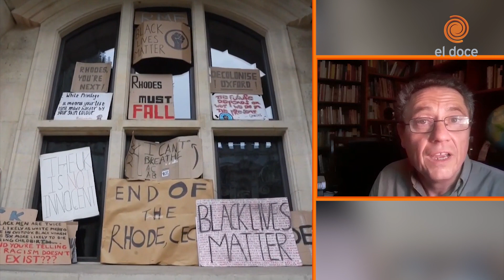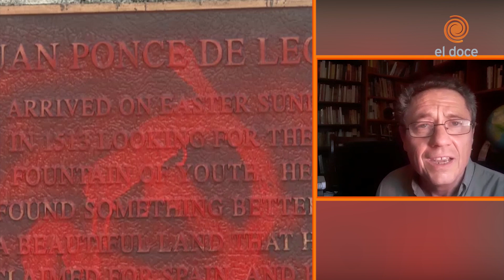La ola antirracista: Cuando caen las estatuas| Por Claudio Fantini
El especialista en política internacional, Claudio Fantini, se refirió al fenómeno de las estatuas esclavistas derribadas durante esta semana en distintos países del mundo en medio de protestas tras el asesinato de George Floyd. ¿Por qué cuando las estatuas caen se da vuelta una página en la historia? Así lo explica Fantini.